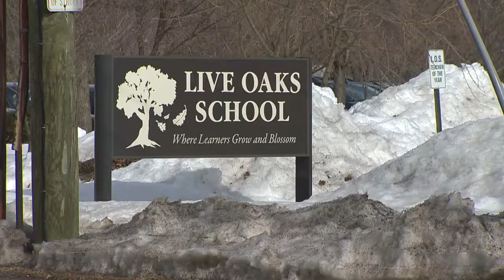PD: Mom told 15-year-old to drive car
A Milford mother told the judge that she just got out of the hospital and has been sick with pneumonia for weeks. Now, she's charged with risk of injury and her 15-year-old son is charged with risk of injury, reckless driving, and operating a motor vehicle without a license.